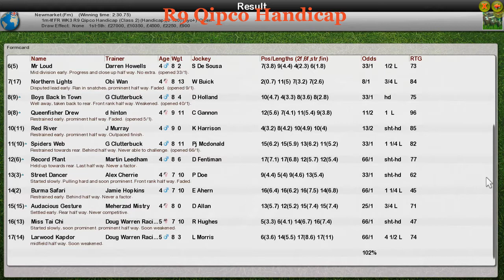FR WK3 R9 Qipco Handicap